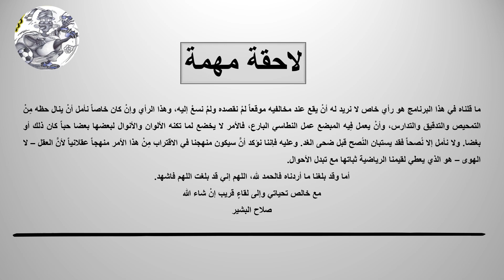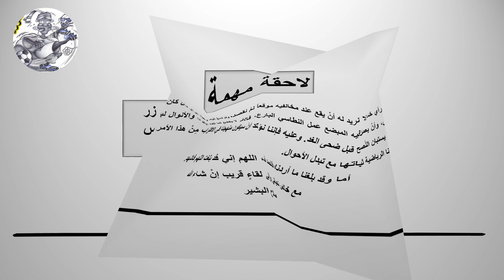فرجاني ساسي هلالابي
عن التسجيلات الصيفية وما رشح منها مِنْ أخبار